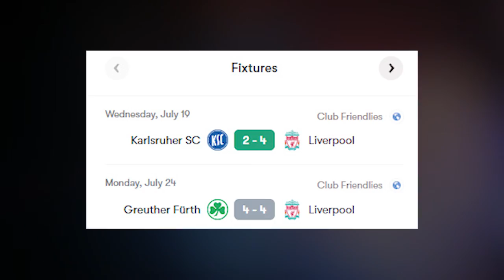Liverpool's move to unleash Darwin Nunez's talent remains overlooked.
Cody Gakpo has made a significant impact in his first seven months at Anfield since joining from PSV Eindhoven in January 2023.  Jurgen Klopp has utilized the Dutchman in various roles, including an unfamiliar central midfield position during last week's Bundesliga 2 double-header against Karlsruher SC and Greuther Furth.
In the absence of Fabinho and Jordan Henderson, Gakpo showcased his diverse skillset as a makeshift midfielder, impressing with his ability to navigate through opposition players. This wasn't the first time he played in that position; he was previously deployed as a central midfielder in the final home game of last season's Premier League campaign against Aston Villa.
His tactical understanding and versatility could prove crucial for Darwin Nunez's success at Anfield, especially as the Uruguayan forward faced challenges in adapting to Liverpool's playing style and English language barriers. Since Gakpo's arrival, Nunez's appearances have mostly been on the left side of the attack rather than in a central role.
As Liverpool explores a 3-2-2-3 formation for the upcoming season, which relies on midfielders taking up attacking positions, Gakpo's adaptability could become a secret weapon for Jurgen Klopp to optimize the team's attacking options and avoid over-reliance on the renowned 4-3-3 formation. His ability to thrive as the focal point of the attack may be essential in building Klopp's new team during the summer months.